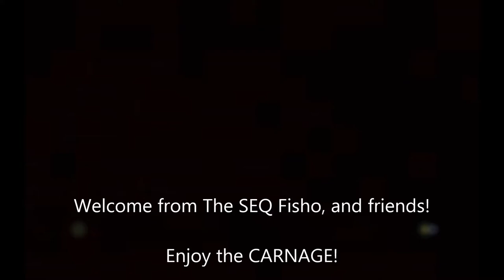The SEQ Fisho - Carnage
Short clip showing an insight to the world of a young underground fisho!